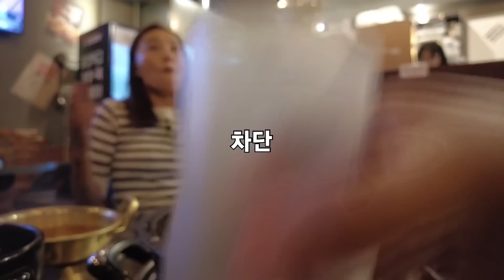테슬라 3억 장기투자하고 금리인상만 9번! 이번 금리발표 후엔 이렇게 합니다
🥳테미녀의 모든 영상은 재미와 공감만 가득합니다.
주식가격은 신의 영역이라 여기고 주식시장에서는 어느 누구도 권유나 추천을 할 수 없다고 생각하고 있습니다.
각자의 방식으로 좋은 투자 하시길 항상 응원합니다 🙌.

📈이베스트투자증권 미국주식 주간거래 이벤트🗽
이벤트 기간 중 미국주식 주간거래 시 휴렛패커드 엔터($18.07) , 뱅크오브아메리카($31.27) , 시스코 시스템즈 ($53.06) , 3M($104.12) 중 추첨을 통해 주식1주 지급

최대 💜현금4만원💜 즉시 지급 이벤트, 환전우대, 매매수수료 평생 우대 이벤트도 중복 참여 가능!!

위 상담 링크에서 이벤트 문의해 주시면 빠르게 참여 가능합니다

⌨️ 이유없는 비난과 조롱 욕설이 담긴 댓글들은 바로 삭제합니다. 좋은 말로 서로 응원해 주세요 :)